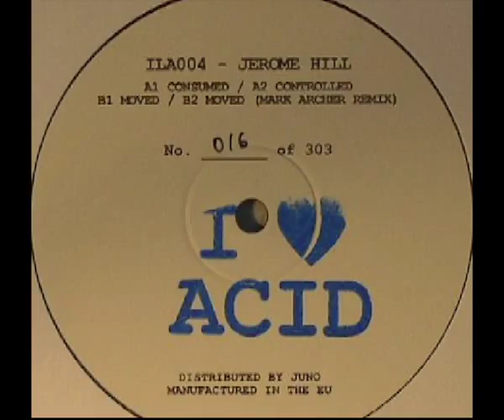Jerome Hill - Moved